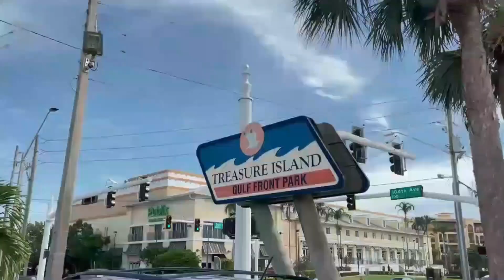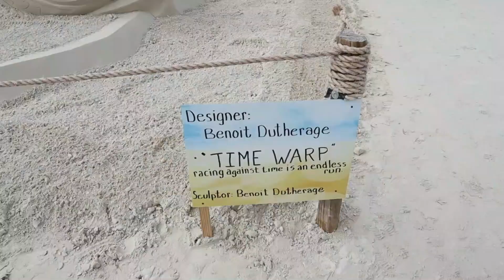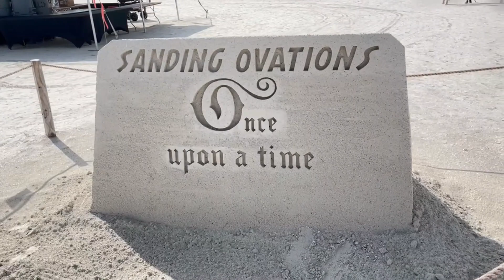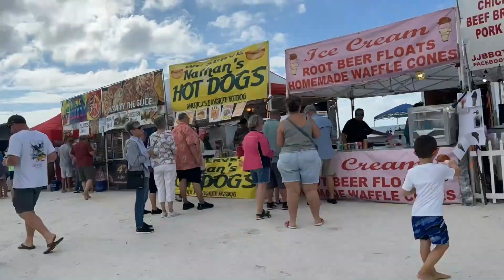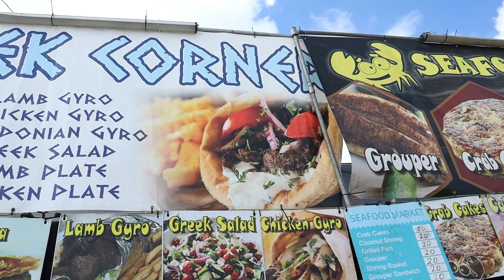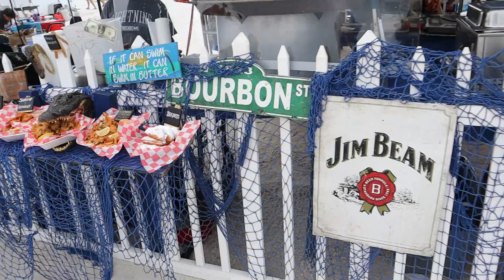CASI DESTRUYO UNA ESCULTURA DE ARENA.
MIS AMIGOS VISITEMOS JUNTOS UNA EXPOSICION DE ESCULTURAS DE ARENA. NO SE IMAGINAN LO QUE ME PASO.